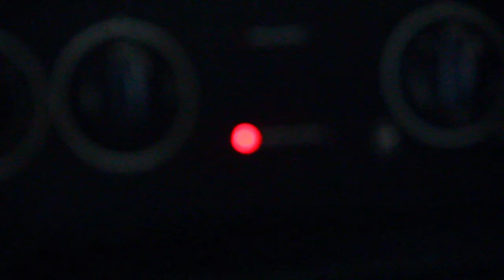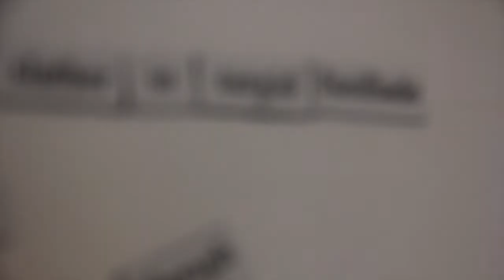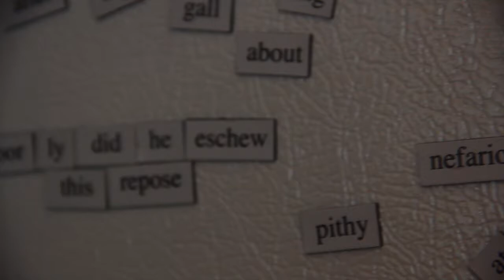Coffee: The Movie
Coffee is a slightly acidic (5.0-5.1 pH) brewed beverage with a strong flavor prepared from the roasted seeds of the coffee plant. The beans are found in coffee cherries, which grow on trees cultivated in over 70 countries, primarily in equatorial Latin America, Southeast Asia, South Asia and Africa. Green (unroasted) coffee is one of the most traded agricultural commodities in the world. Coffee can have a stimulating effect on humans due to its caffeine content. It is one of the most-consumed beverages in the world.

Wild coffee's energizing effect was likely first discovered in the northeast region of Ethiopia. Coffee cultivation first took place in southern Arabia; the earliest credible evidence of coffee drinking appears in the middle of the 15th century in the Sufi shrines of Yemen. From the Muslim world, coffee consumption and cultivation spread to India, to Italy, and on to the rest of Europe, Indonesia and the Americas.

In East Africa and Yemen, coffee was used in native religious ceremonies that competed with the Christian Church. As a result, the Ethiopian Church banned its secular consumption until the reign of Emperor Menelik II of Ethiopia. The beverage was also banned in Ottoman Turkey during the 17th century for political reasons and was associated with rebellious political activities in Europe.

Coffee berries, which contain the coffee seeds or "beans", are produced by several species of small evergreen bush of the genus Coffea. The two most commonly grown are the highly regarded Coffea arabica, and the "robusta" form of the hardier Coffea canephora. The latter is resistant to the devastating coffee leaf rust (Hemileia vastatrix). Once ripe, coffee berries are picked, processed, and dried. The seeds are then roasted to varying degrees, depending on the desired flavor. They are then ground and brewed to create coffee. Coffee can be prepared and presented in a variety of ways.

An important export commodity, coffee was the top agricultural export for twelve countries in 2004, and it was the world's seventh-largest legal agricultural export by value in 2005. Some controversy is associated with coffee cultivation and its impact on the environment. Consequently, organic coffee is an expanding market.

Many studies have examined the health effects of coffee, and whether the overall effects of coffee consumption are positive or negative has been widely disputed. The method of brewing coffee has been found to be important to its health effects. For instance, preparing coffee in a French press leaves more oils in the drink compared with coffee prepared with paper coffee filter. This might raise the drinker's level of "bad cholesterol."